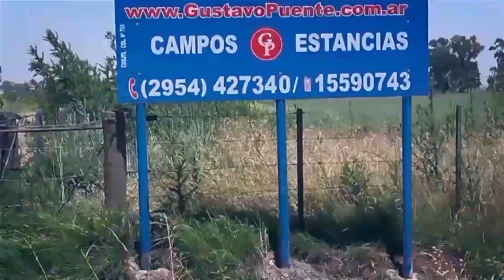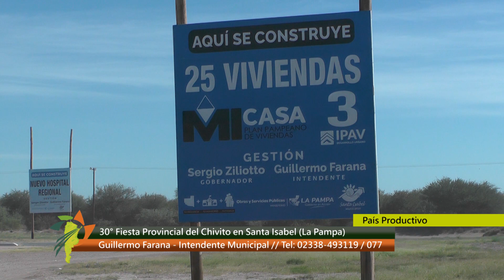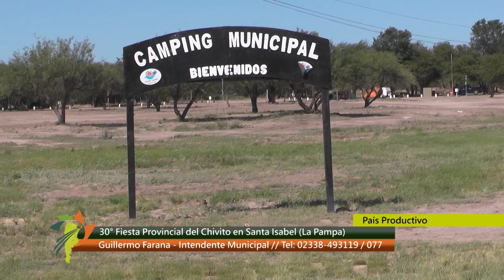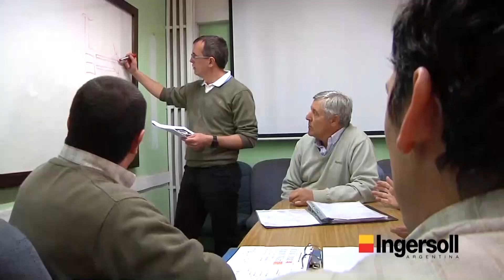30º Fiesta Provincial del Chivito, Santa Isabel, La Pampa (2ºparte)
Con Paìs Productivo seguimos compartiendo la 30ª Ediciòn de la Fiesta Provincial del Chivito en Santa Isabel, La Pampa. con importantes Nùmeros Musicales, Remates, Entrega de Premios Expo Caprina y Jineteada. Les mostramos imàgenes de la localidad, dialogamos con el intendente Guillermo Farana, tambièn dialogamos con el Director de Turismo Jonathan Suarez y con el organizador del evento Pablo Mirazo, les compartimos la jineteada y dialogamos con el coordinador Tomàs Vallejo.